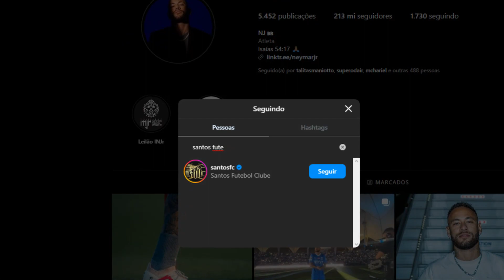🚨 EITA! Torcida do PSG PROVOCA NEYMAR E CRAQUE RESPONDE!